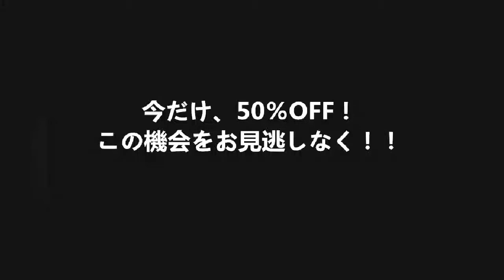ベルト 本革 穴なし